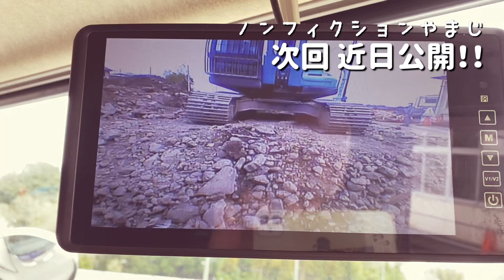やまじ【次回予告編】ダンプふたたび 春に咲くか散るか！？次回お楽しみに！！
次回、予告編
「ダンプ　ふたたび」

ダンプ運転手のひとコマ。残土おろしてるシーンです。確実に残さずおろすには・・レバーを乱打！！！

やまじ【大型運転手の1日】ドライバーやってますよ編 大型ダンプどうですか？

【貞山放送鉄生さんとやまじ】あの大物YouTuber鉄生さんとラーメン！！トラックドライバートーク！！